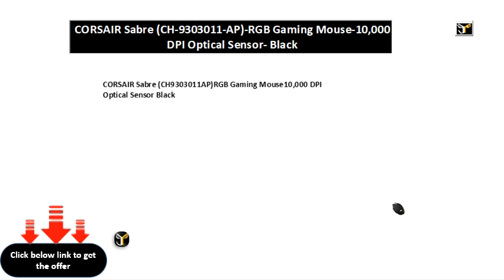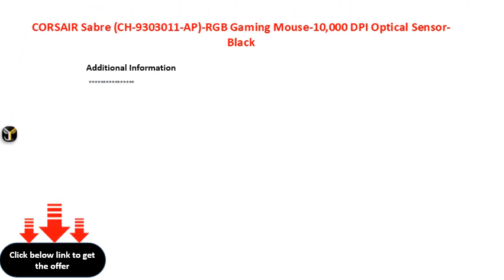CORSAIR Sabre CH 9303011 AP RGB Gaming Mouse 10,000 DPI Optical Sensor Black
CORSAIR Sabre (CH9303011AP)RGB Gaming Mouse10,000 DPI Optical Sensor Black